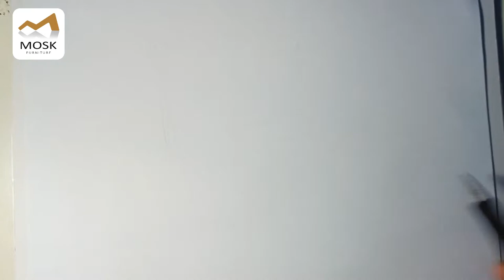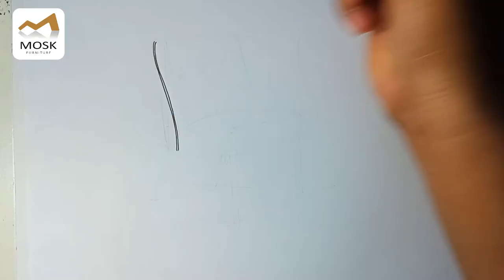Chair drawing easy step by step | Furniture Design #1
This video show chair drawing in easy way and step by step process of pencil and ink drawing.

0:00 intro
0:14 pencil drawing
1:19 ink drawing
3:35 final design